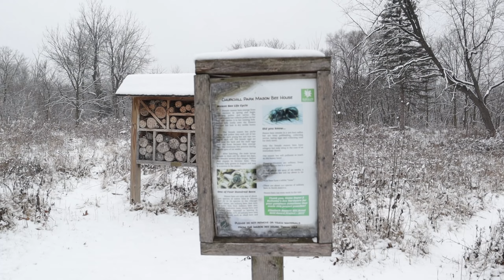زيارة الضيف الأبيض | البحيرة المتجمدة 🌨 the frozen lake /white visitor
welcome everyone and enjoy by watching the video

all my accounts ( Instagram + TikTok + PayPal to help the channel ) at this link

كل حسابتي ( الانستكرام + التيك توك + الباي بال لدعم القناة ) بهذا الرابط